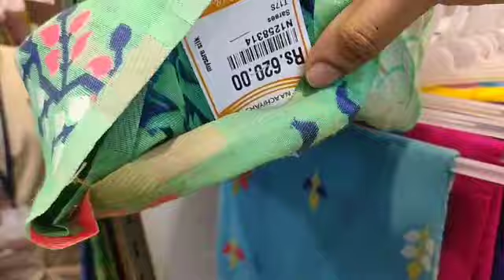500 - 600குல் நீட் லுக் காட்டன் சாரீஸ்/ Naachiyars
Address - Naachiyars,
கீழவாசல், மதுரை

To review your textile shop